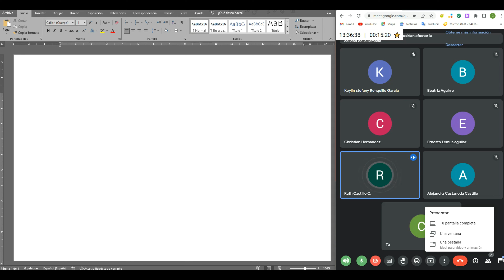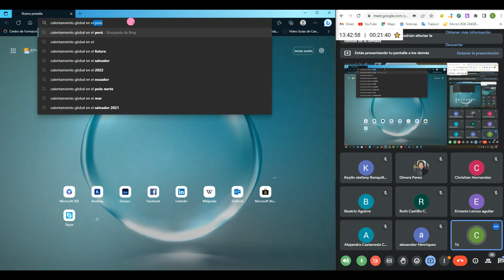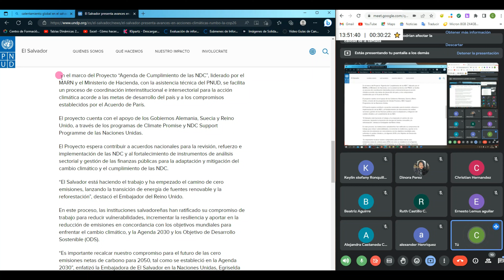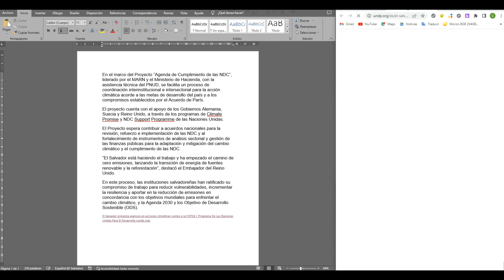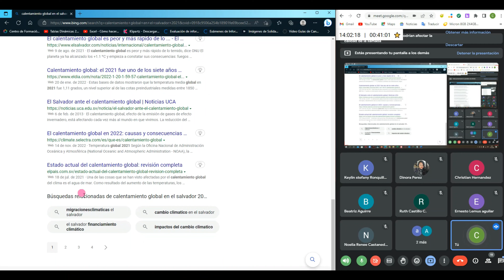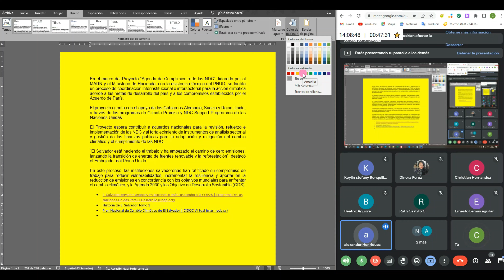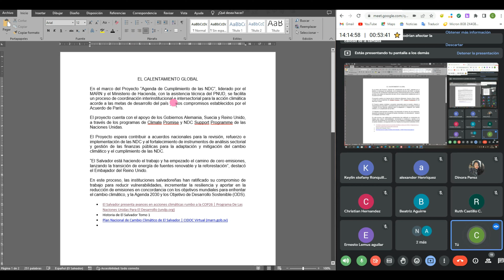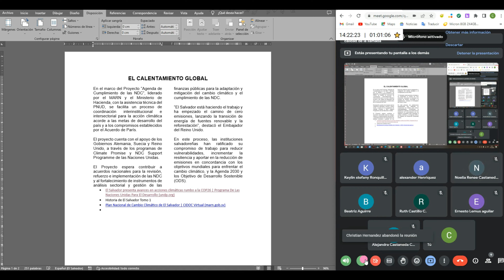Clase 17 03 2023 Grupo 4